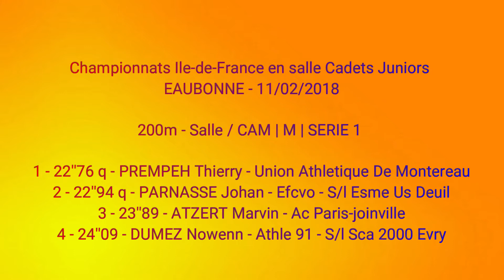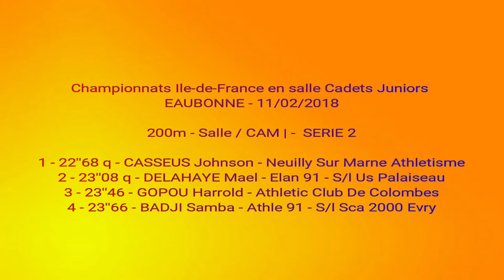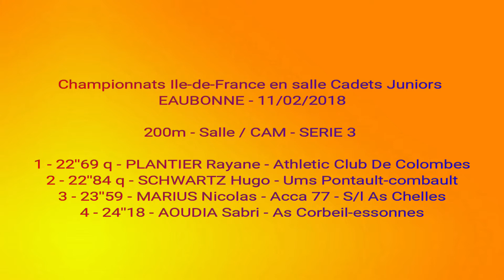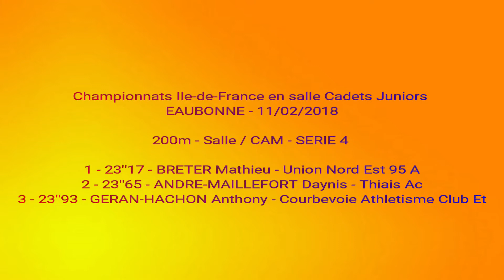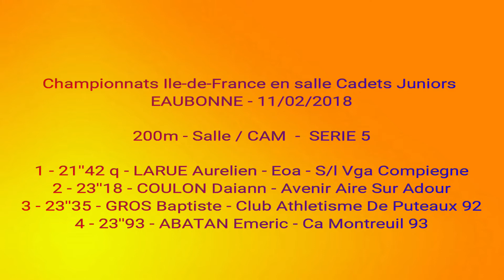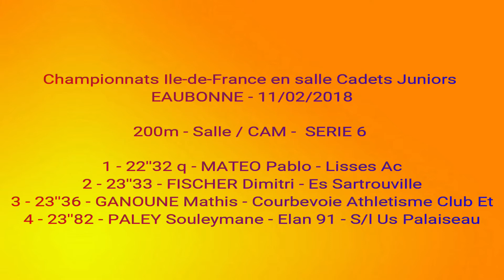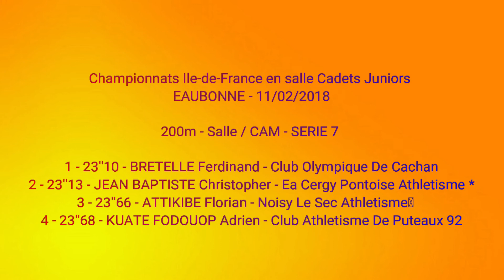Le record est dans la série - 200M CAM - Champts IDF Cam/ Jum, EAUBONNE - 11/02/18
Aurélien LARUE fait encore parler le chrono lors de cette série du 200m. Il grapille 3 centième sur son précédent record, mais c'est déjà ça.

200M  - Salle /CAM- Les SERIES
Championnats IDF en salle Cadets Juniors
EAUBONNE - 11/02/18

Résultats détaillés: